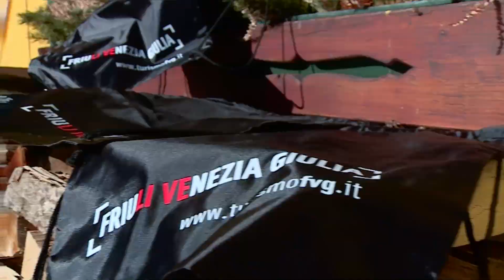Carnevale in FVG | Sappada 2018 ita | Turismo FVG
Siamo a Sappada, in Friuli Venezia Giulia, dove il lungo “tempo del Carnevale” è scandito da alcune giornate chiave, come la “Domenica dei Signori - Hearn Sunntach” (a cui il video, appunto, si riferisce), il ”Lunedì Grasso - Vrèss Montach” (con le maschere lungo le vie del paese nel pomeriggio) e il “Martedì Grasso - Schpaib Ertach”, con la gara in maschera sugli sci in località Campetti – Nevelandia dalle ore 14.30: